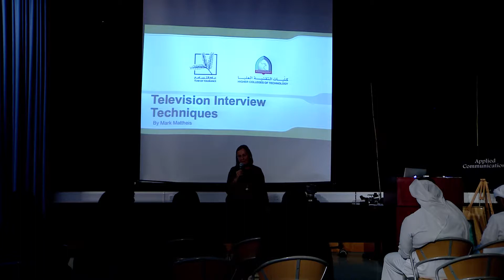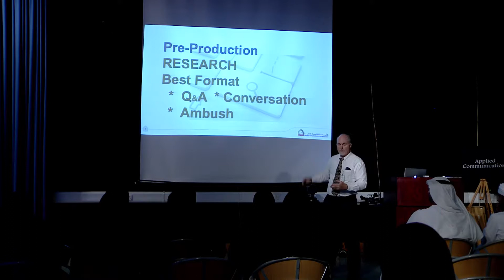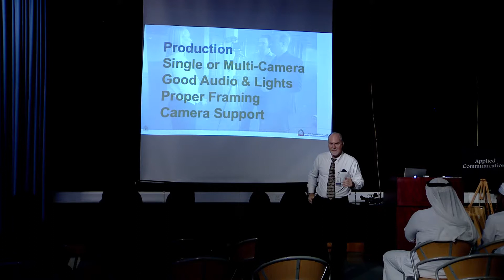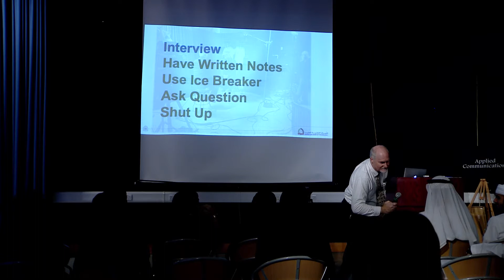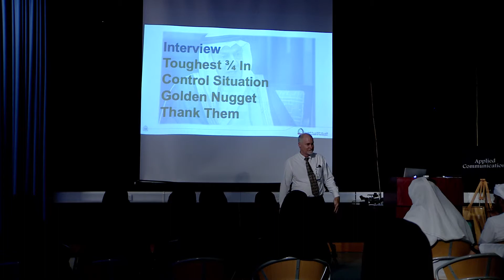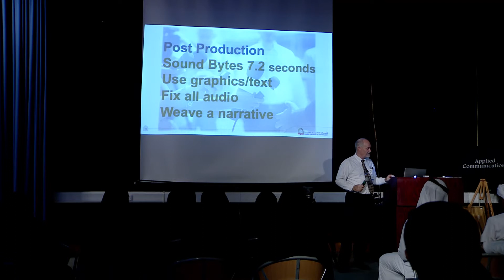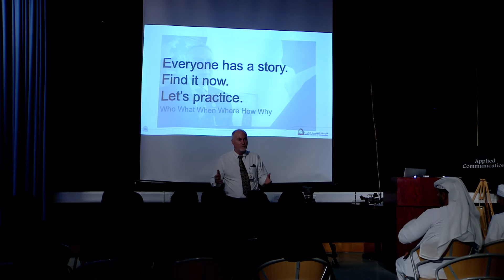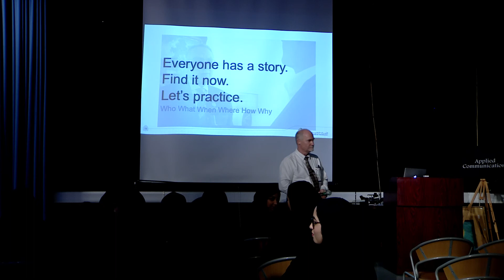Interview Techniques Presentation to the Dubai Press Club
A Presentation and Workshop provided to young professional journalists associated with the Dubai Media. Recorded July 2, 2019